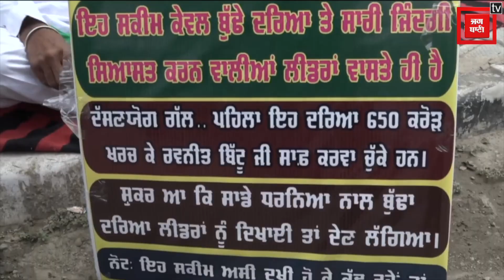ਟੀਟੂ ਬਾਣੀਆ ਦਾ ਅਨੋਖਾ ਪ੍ਰਦਰਸ਼ਨ, MP, MLA ਨੂੰ ਦਿੱਤਾ ਵੱਡਾ ਆਫ਼ਰ